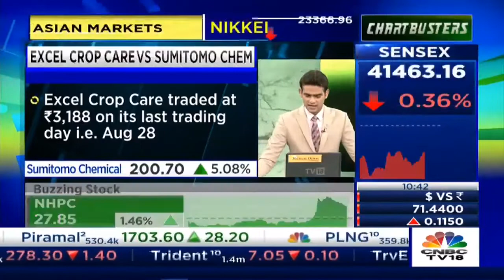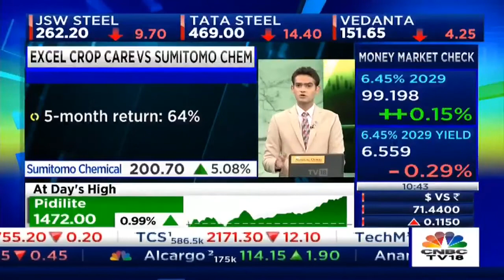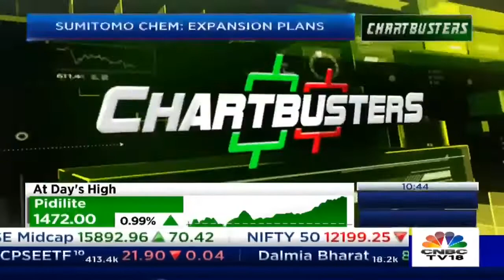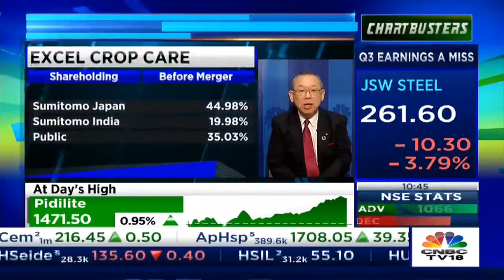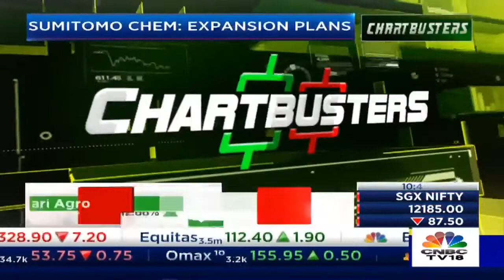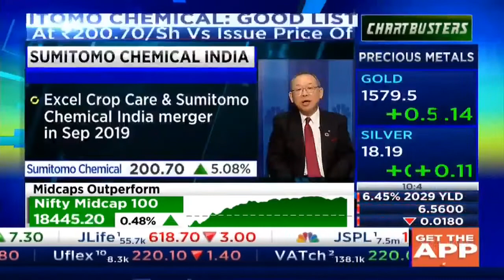BSE Listing of Sumitomo Chemical India Limited - An Interview with Mr. Ray Nishimoto (CNBC TV18)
Sumitomo Chemical India Limited was listed in the Bombay Stock Exchange on 27th January, 2020, which marked the beginning of a new era, under the leadership of Mr. Ray Nishimoto and Mr. Chetan Shah.
The video features the listing ceremony of Sumitomo Chemical India Limited in Bombay Stock Exchange (BSE India).

"We commit ourselves to creating new value by building on innovation
We work to contribute to society through our business activities
We develop a vibrant corporate culture and continue to be a company that society can trust"
The epitome of Sumitomo Chemical India Limited (SCIL). lies in the above three sentences, which also represent the business philosophy of the company. SCIL is a subsidiary of one of the leading global chemical companies Sumitomo Chemical Corporation Limited, Japan (SCC, Japan), and a leading player in agrochemicals, biopesticides, feed additives, household insecticides and animal nutrition sectors.
The company was registered in India on 15th Feb’2000, and since then it has changed the lives of millions of people associated with it and brought smile to their faces.The merger of Excel Crop Care Limited with SCIL completed on 31st August 2019.
The Parent Company of SCIL, Sumitomo Chemical Company Limited, was established in 1913 to manufacture fertilizers from sulphur dioxide emitted from smelting operations at the Besshi copper mine in Niihama, Ehime Prefecture, with the aim of solving environmental problems caused by the emissions. The mine itself was owned by Sumitomo a company which dates back to the 16th Century.
The Japanese Parenthood and the unique business philosophy of SCIL, makes it one of the most trusted companies when it comes to product quality and care for society, especially the Farmers of India.

CNBC TV18 (Debut of Sumitomo Chemical India Limited On D-Street - Interview with Mr. Ray Nishimoto)